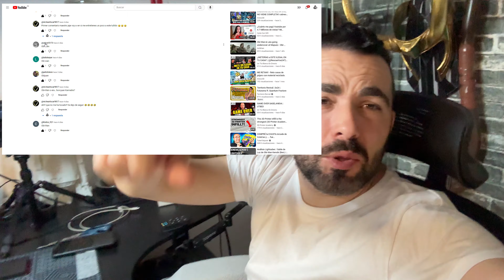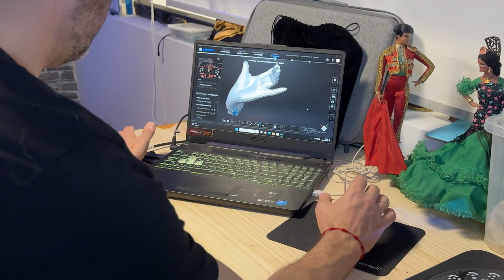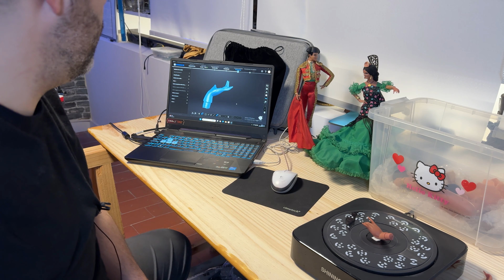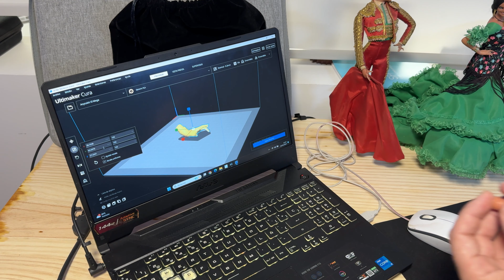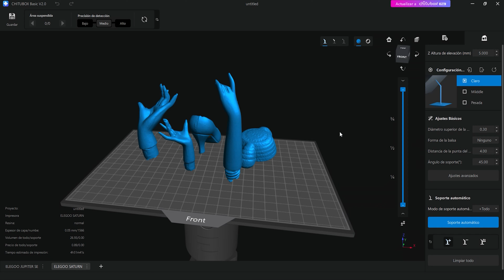✨Restaurando Muñecas Marín con Scanner 3d e Impresión 3d✅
Sin duda alguna vamos a darle una de las mejores utilidades que se les puede dar a un scanner 3d , y es poder recuperar piezas del pasado que ya no se fabrican, Acompáñame en este video donde podrás ver como hacemos este trabajos y volvemos a la vida estas fantásticas muñecas Marín.

👉Si estas interesado en las muñecas aqui te dejo todos los sitios donde puedes contactar con estos dos artistazos:

Si en la tienda de Creality te interesa algún producto yo te puedo facilitar descuentos, escríbeme por Instagram y te lo proporciono

👍 Mis recomendaciones de Amazon
 Estos son accesorios que actualmente tenemos y usamos en el taller . Que sepas que al comprar desde este enlace (sea lo que sea) estas ayudando al canal, así que MIL GRACIAS DE CORAZÓN.

Siempre que tengas dudas escríbeme por Instagram que siempre contesto a mis seguidores! será un placer